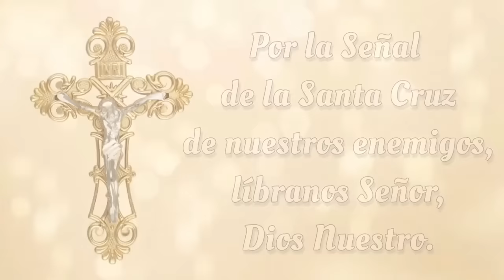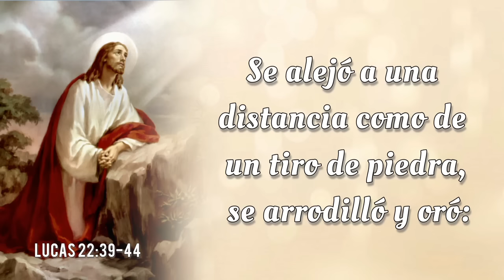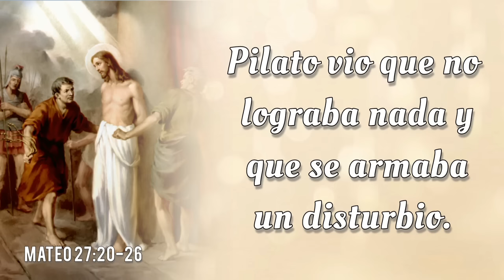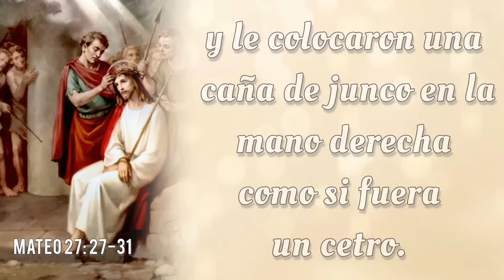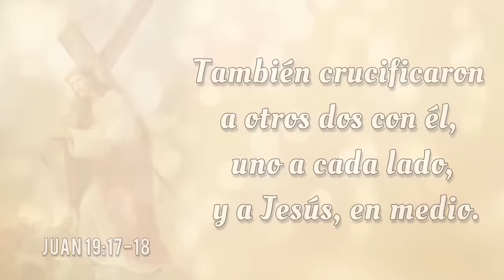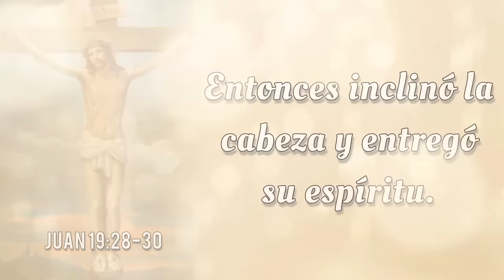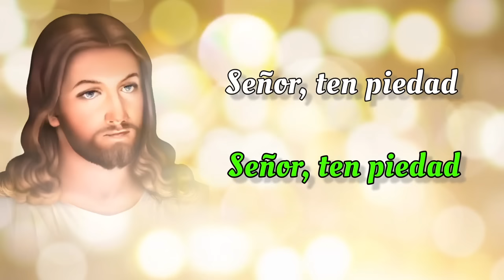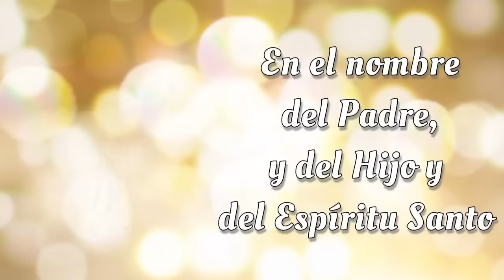SANTO ROSARIO con Letanías ✝️ Viernes 27 de Septiembre 2024 ✝️ Misterios Dolorosos ✝️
SANTO ROSARIO con Letanías ✝️ Viernes 27 de Septiembre 2024 ✝️ Misterios Dolorosos ✝️ Rosario de Hoy🌹

Bienvenidos al SANTO ROSARIO del Viernes, 27 de Septiembre 2024 en el que meditaremos los Misterios Dolorosos. Además, al finalizar el Rosario, elevamos nuestras voces en Letanías, buscando la intercesión del a Virgen María y la protección de San Miguel Arcángel.🙏

00:00 - Introducción  📿🌟
00:46 - Acto de Contrición 🙏
01:24 - Credo de los Apóstoles 🙏
03:49 - Primer Misterio 🌿 La agonía de Nuestro Señor en el jardín.
08:43 - Segundo Misterio 🔗 La flagelación de Nuestro Señor en el muro.
14:11 - Tercer Misterio 👑 La coronación de espinas.
19:06 - Cuarto Misterio ✝️ Nuestro Señor carga la cruz al Calvario.
23:36 - Quinto Misterio  🩸Jesus muere en la cruz.
28:15 - Salve Regina
28:58 - Letanías 🕊️
32:48 - Oh Dios, cuyo unigénito Hijo 🙏
33:07 - Bajo tu Amparo 🛡️
33:32 - Oración a San Miguel Arcángel 🛡️😇
33:57 - Conclusión 📿